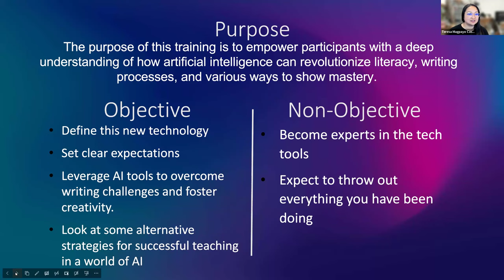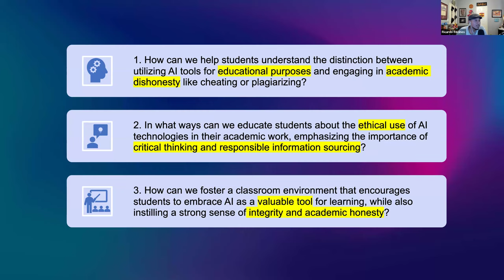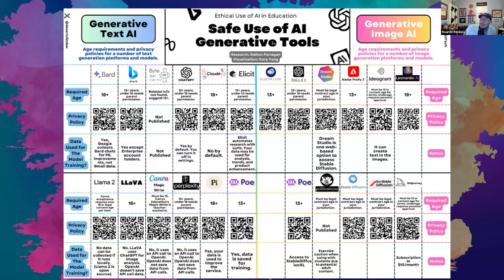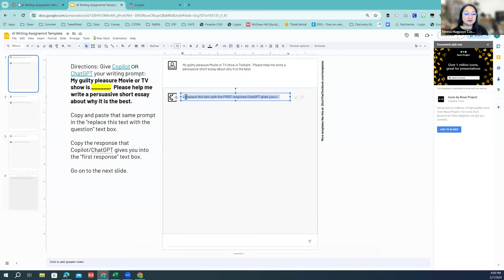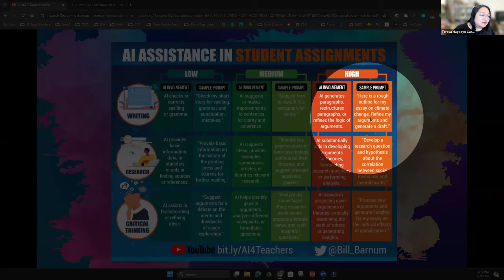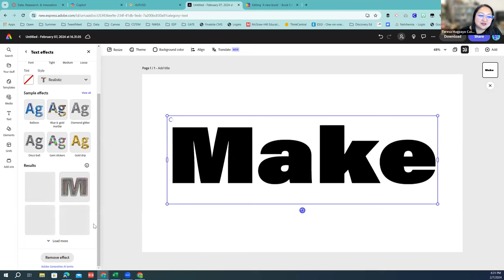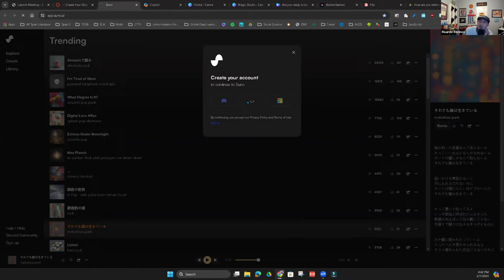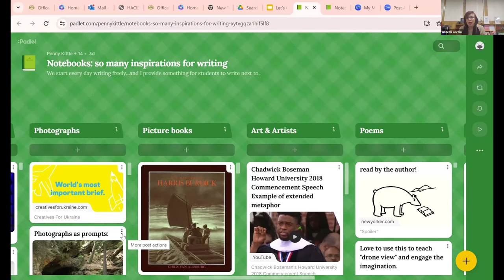Reimagining Literacy in the Age of AI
Learn how artificial intelligence is empowering students and teachers. Join our amazing HLPUSD Tech TOSAs, Ricardo Recinos and Teresa Magpayo-Castro, as well as ELA TOSA Araceli Garcia, as they share the world of AI and its many uses in the classroom.
We discuss:
-Ways educators can use AI in the classroom
-How students can use AI in an ethical and effective manner
-How to create writing prompts to elicit authentic ideas and voices